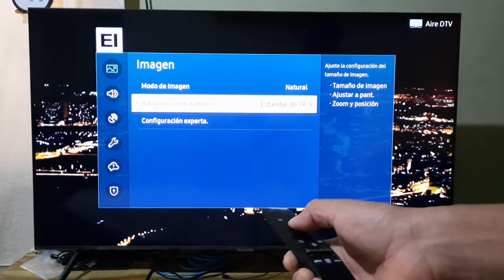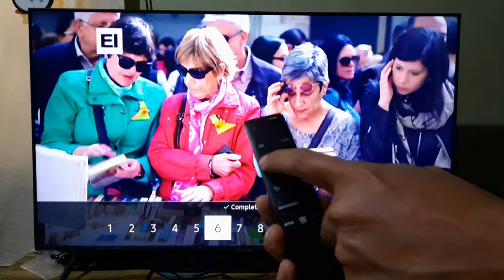Nuevo control remoto TV SAMSUNG principales funciones-como usar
Un video tutorial de como usar las principales funciones de un control remoto de televisión de la marca Samsung